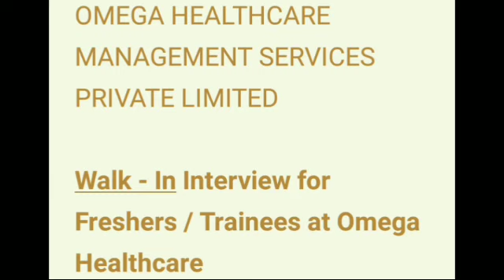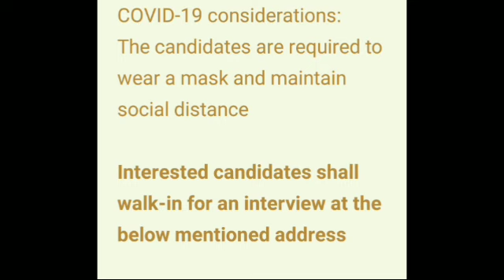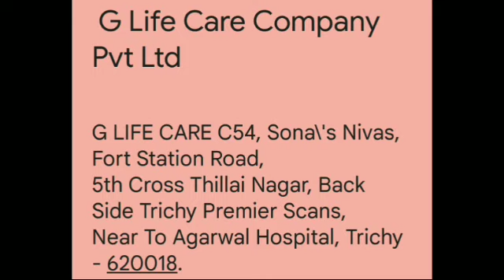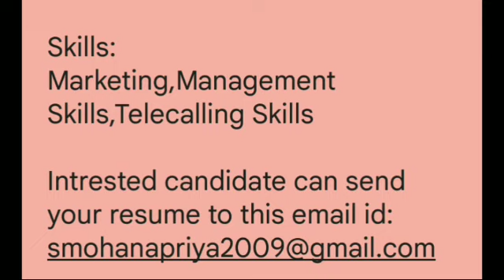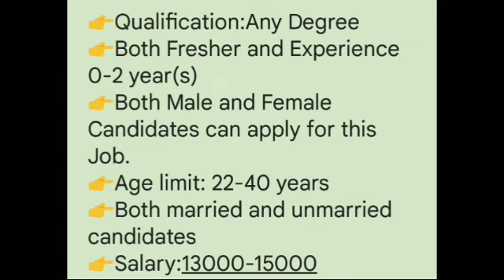Job vacancy in Trichy| Trichy Jobs| walk-in interview| Latest job vacancy| Job search| Job Update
Feel free to like my video, share and comment.

Job1:
Walk-in address:
Omega Healthcare Management Services Pvt Ltd
2nd Floor, City Tower, Cantonment, Trichy - 620 001
Landmark: Near Hotel Gajapriya, Central Bus Stand